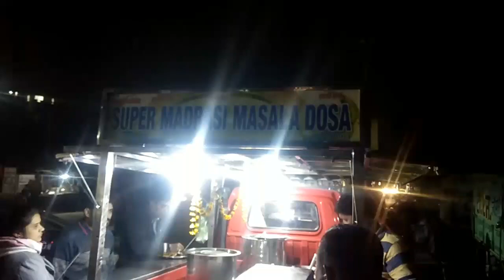बीकानेरी स्ट्रीट प्रसिद्ध मद्रासी मसाला डोसा एक बार जरूर खाये//Masala Dosa Recipe